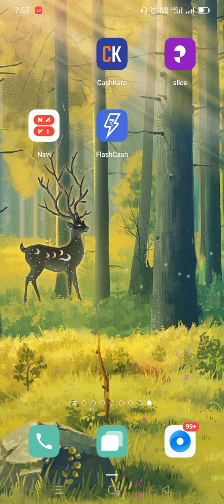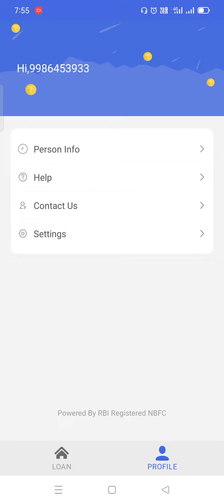FLASHCASH FRAUD APP DON'T PAY SINGLE PAISE